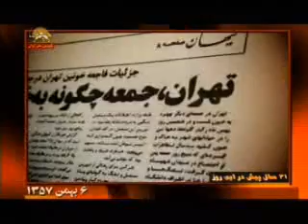Bahman_Piroz_31-Sal_Pish_Dar_In_Rooz_6.wmv